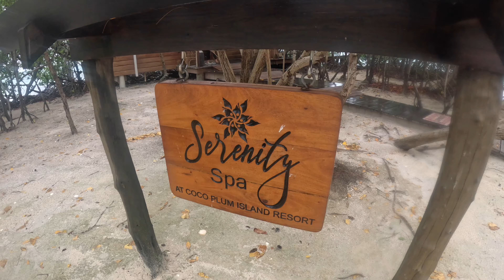Coco Plum Island Resort | Day 5 Vlog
Rainy rainy rainy spa day!